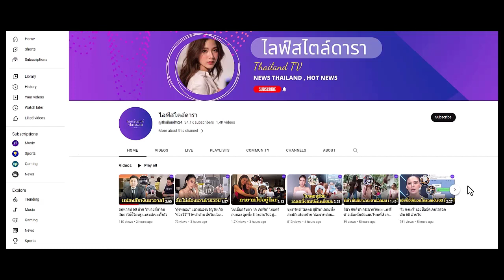'น้องเบส' ลูกชาย 'แอน มิตรชัย' ปฏิเสธเศรษฐี เลี้ยงคนเดียว 10 ปี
ทิ้งรักเศรษฐีดูไบเลี้ยงลำพัง 10 ปีไร้เงาสามี!
ภาพล่าสุด 'น้องเบส' ลูกชาย 'แอน มิตรชัย' โตเป็นหนุ่มหล่อ สานต่อลิเกแทนแม่